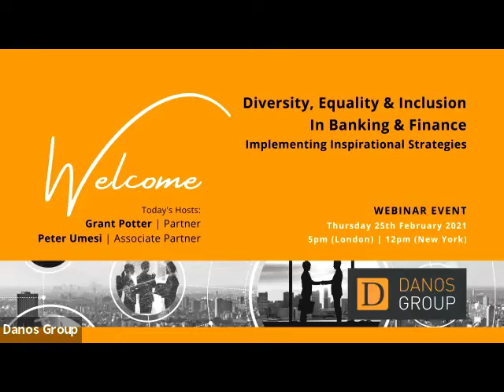Danos Group Webinar - Diversity, Equality & Inclusion In Banking & Finance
The Danos Group Webinar - Diversity, Equality & Inclusion In Banking & Finance – Implementing Inspirational Strategies

Recorded on Thursday 25th February 2021

It is essential for firms to constantly reassess their Diversity and Inclusion (D&I) strategies in order to aim for equality. D&I in the workplace is key for increasing productivity and innovation, which in turn promotes better business performance and growth.

This event was aimed at leaders and managers within the banking and finance sector, where you will have the opportunity to:

• Get involved in the discussion with the most prominent thinkers on Diversity, Equality, and Inclusion in the Banking & Finance industry.

• Gain inspiration from others and discover vital practical strategies to integrate into your business.

• Create and shape your own D&I strategy to contribute to your business’ efficiency and development.

THE PANEL:

• Grant Potter (Event Host): Partner, Head of Americas (USA)

• Peter Umesi (Event Host): Associate Partner, Head of European Risk (UK)

• Oluchi Ikechi: Managing Director (Partner), Business Restructuring & Innovation, Capital Markets Accenture UKI.

• Robyn Grew: Group Chief Operating Officer, & General Counsel for Man Group.

• Brenda Trenowden CBE: Partner, Diversity & Inclusion Consulting Leader, PwC.